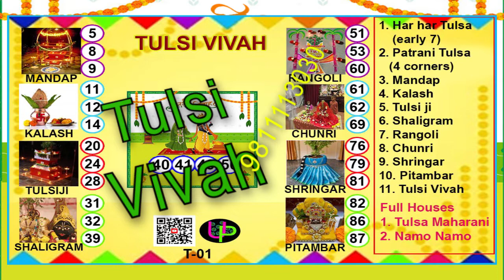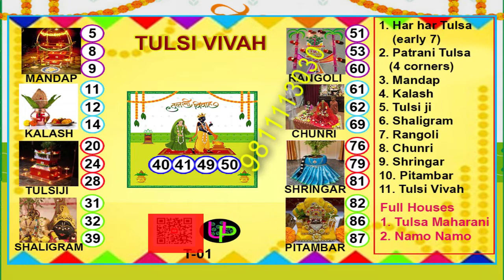tulsi vivah/bhajan/dev uthni/ekadashi/shaligram/theme/tambola/tickets/housie/kitty/party/fun/masti